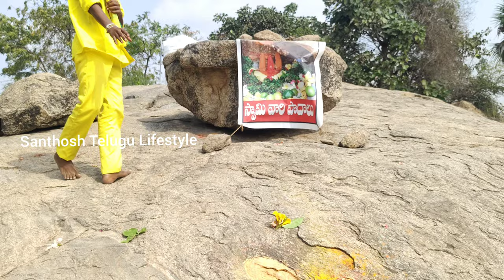బాల ఉగ్ర నరసింహ స్వామీ వారి పాదాలు | Bala Ugra Narasimha Swamy temple vlog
ఈ తులసి మాలే నీకు శ్రీ రామ రక్ష | Yarravaram Bala Ugra Narasimha Swamy

ఇసుక రాలనంత జనం | రోజు రోజుకి పెరుగుతున్న భక్తులు.. | Bala Ugra Narasimha Swamy

అద్భుతాలు సృష్టిస్తున్న బాల ఉగ్ర నరసింహ స్వామి

రోజు రోజుకీ పెరుగుతున్న భక్తులు.. | Bala Ugra Narasimha Swamy

యార్రవరం లో అద్భుతాలు సృష్టిస్తున్న.. బాల ఉగ్ర నరసింహ స్వామీ... | Yarravaram | Bala Ugra Narasimha

yarravaram Sri Bala Ugra Narasimha Swamy temple vlog

Banjara Bullodu Santhosh

my first vlog
first vlog